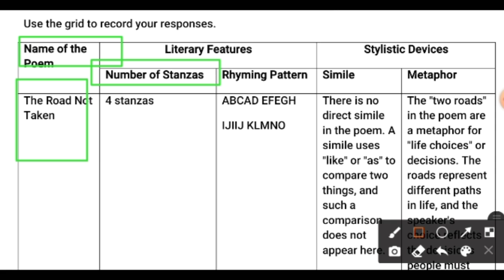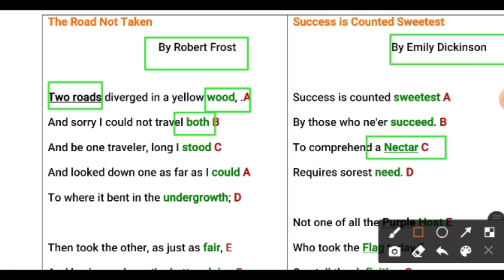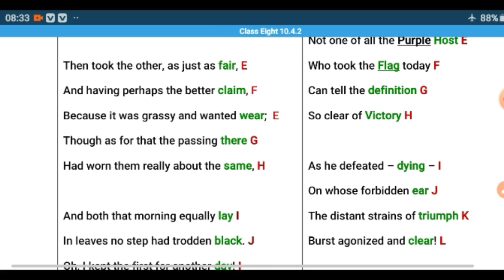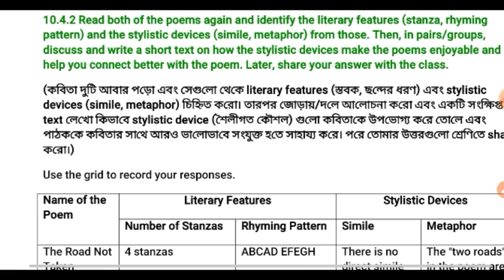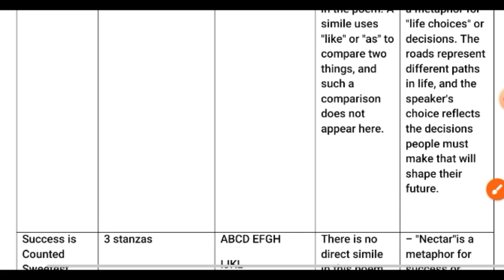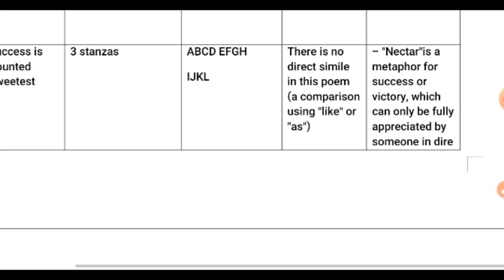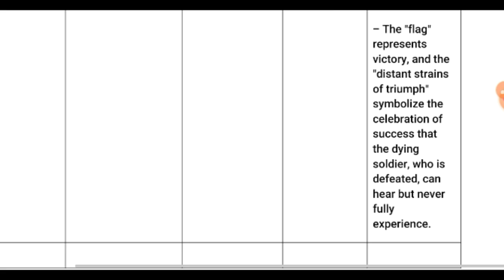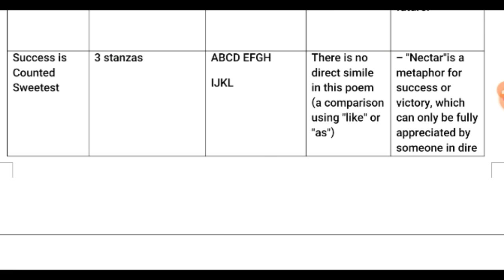Class 8/Success is counted Sweetest/10.4.2 with answer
Success is counted Sweetest/10.4.2 with answer

Two roads diverged in a yellow wood,   And sorry I could not travel both And be one traveler, long I stood And looked down one as far as I could To where it bent in the undergrowth; Then took the other, as just as fair, And having perhaps the better claim, Because it was grassy and wanted wear;   Though as for that the passing there Had worn them really about the same, And both that morning equally lay In leaves no step had trodden black. Oh, I kept the first for another day! Yet knowing how way leads on to way, I doubted if I should ever come back. I shall be telling this with a sigh Somewhere ages and ages hence: Two roads diverged in a wood, and I— I took the one less traveled by, And that has made all the differences

                  By Emily Dickinson Success is counted sweetest By those who ne'er succeed. To comprehend a Nectar Requires sorest need. Not one of all the Purple Host Who took the Flag today Can tell the definition So clear of Victory As he defeated – dying – On whose forbidden ear The distant strains of triumph Burst agonized and clear!
These two classic poems—The Road Not Taken by Robert Frost and Success is Counted Sweetest by Emily Dickinson—explore themes of choices, consequences, and the nature of success. In The Road Not Taken, Frost reflects on life's choices, the paths we take, and how these decisions shape our lives. Dickinson's Success is Counted Sweetest contemplates how success is most appreciated by those who have experienced failure, emphasizing the bittersweetness of triumph through the lens of defeat. Both poems resonate with a sense of introspection and profound insight into human experience.